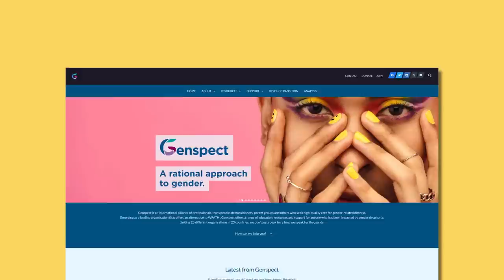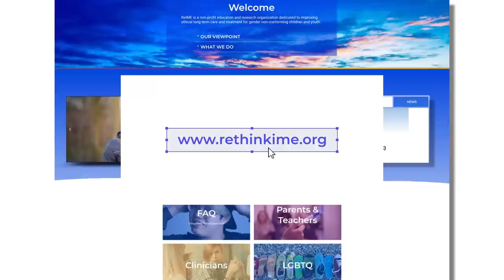EP 115: How Online Communities Shape, Thought, Desire, & Doubt about Transition, w/ Eliza Mondegreen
In this episode, Sasha & Stella chat with graduate student and Substack author Eliza Mondegreen, who is dedicated to the study of online trans and detrans communities. She also studies the knowledge, attitudes, and beliefs underpinning affirmative care.

The conversation with Eliza begins with a deep dive into what led to her intimate exploration of gender. She shares how her history with eating disorders, an early interest in the study of totalitarianism, advocacy work around women’s reproductive health, and her relationship with a close friend during their transition experience all helped pave the way for her intense interest and curiosity about gender, specifically the psychological experience as it relates to projecting distress and the medical interventions for managing the distress. Eliza shares how she explores these concepts in depth through her engagement with online communities (like Reddit) where she observes and reflects on the stories, ideas, and reactions shared by other members inside the internet-based groups.

Eliza also speaks about her attendance at both the EPATH conference recently in Ireland, and the WAPTH conference last year in Canada for a fully immersive experience and a first-hand account of the affirmative approach to trans healthcare and medicalization. Eliza writes extensively on her Substack about her encounters and observations, and her first-hand exposure from inside the online and medical communities indulging the identity that is “trans.”

Links:

gender: hacked by Eliza Mondegreen
Graduate student researching and writing about all things gender identity

FTM Over 30 | FTM Over 30
A place for FTM/FTN/FTX folk over 30 to come together for support and discussion. If your life experiences better align with those who are usually over 30, you're welcome here.

FTM Men | FTM Men
A support and community-oriented space for binary FTM men.

r/detrans | Detransition Subreddit
Welcome all detransitioners/desisters and self-questioners.

r/actual detrans | detrans_support
An alternative to r/detrans that provides support to detransitioners, reidentifiers, retransitioners, and questioners in an environment free from gender-critical ideology and rhetoric.

r/ftm | A place for the guys
Support-based discussion place focused on trans men, trans-masc individuals, and other people assigned female at birth who are trans.

to explore more content, access additional resources, or join our listener community.